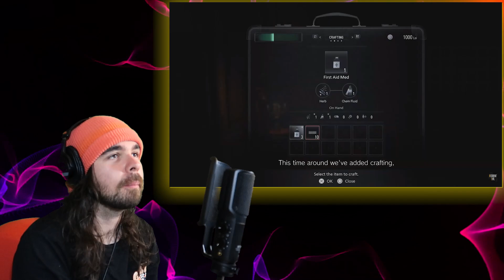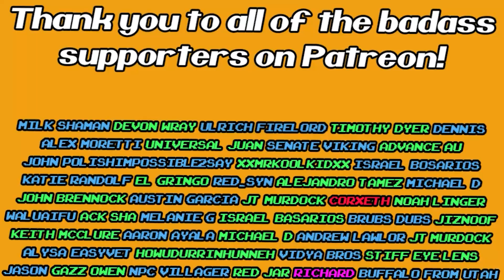Resident Evil Showcase - January 2021 REACTION!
The Resident Evil Showcase for January 2021 gave us a better look at Resident Evil Village and a couple other Resident Evil projects. Resident Evil Village looks amazing! everything else was pretty whatever. Here's my live reaction.